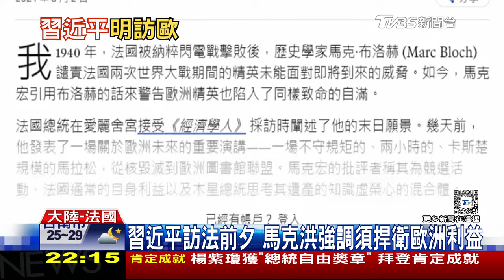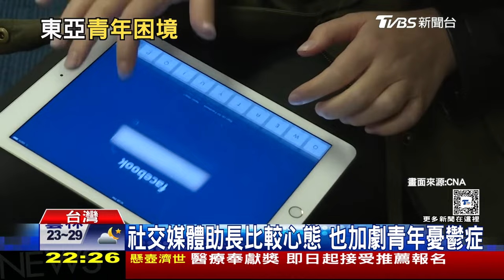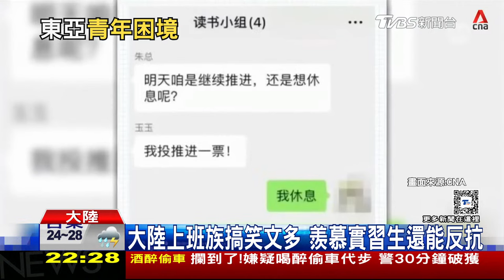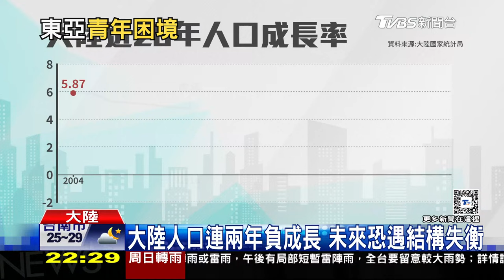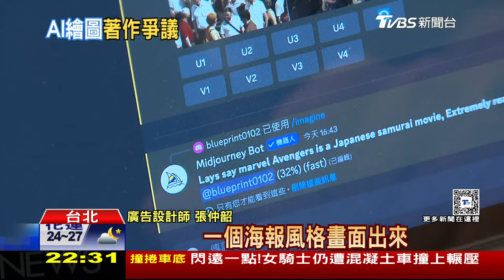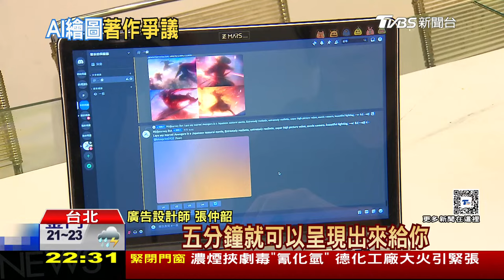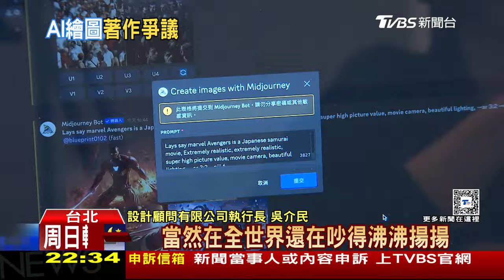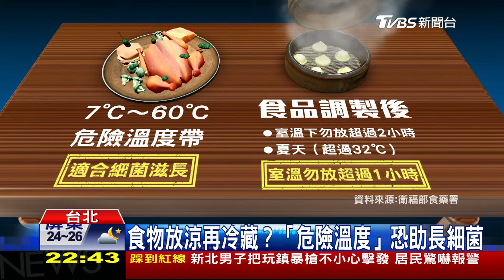紅色暴雨警告!香港澳門大淹水 前線再退!俄軍突破第二防線【0504 十點不一樣LIVE】